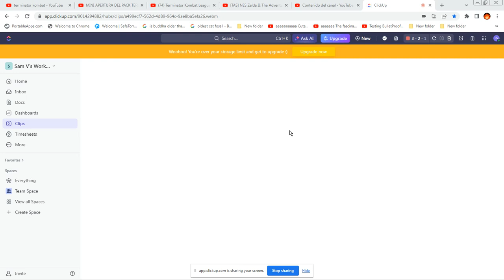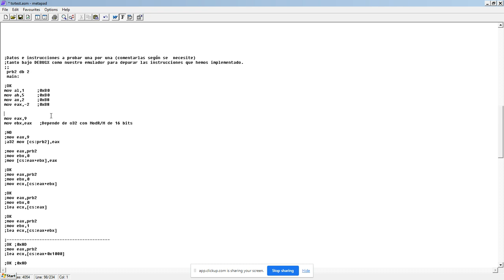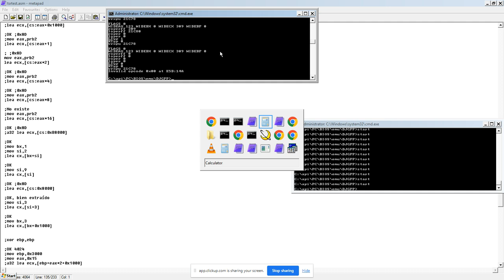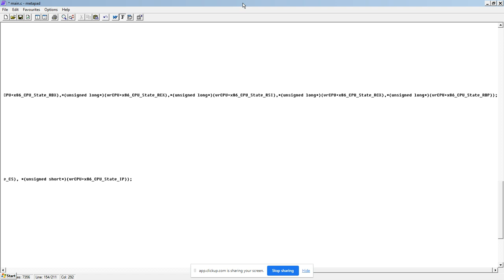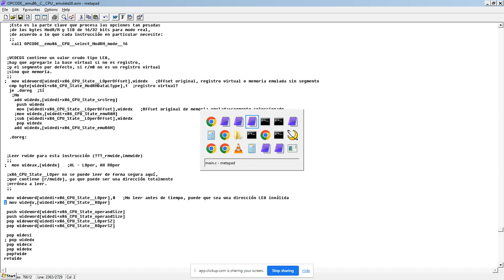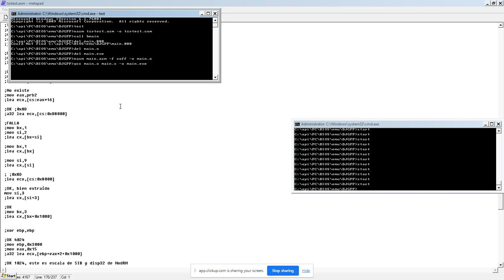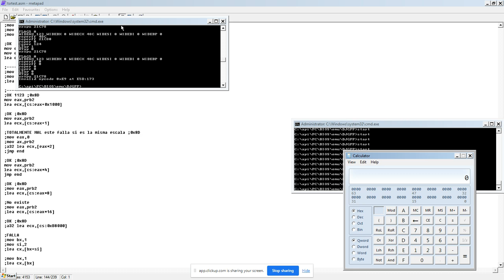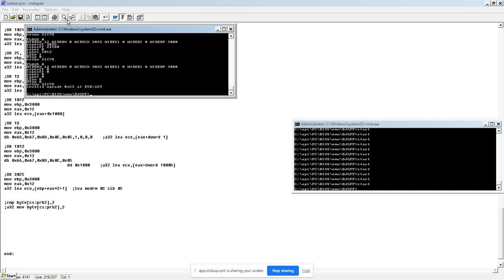Pruebas Iniciales del Byte ModRM con Varias Combinaciones de Instrucciones LEA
Hay varias opciones intrincadas que hacen fallar actualmente al emulador.

Por ejemplo, si pedimos un valor de 16 bits a un registro de 32 bits, extendemos de 16 a 32 con ceros.

Si pedimos un valor de 32 bits a un registro de 16 bits, solo copiamos 16 de los 32 bits, y el resto los dejamos sin modificar.